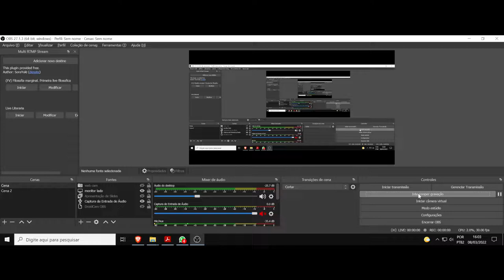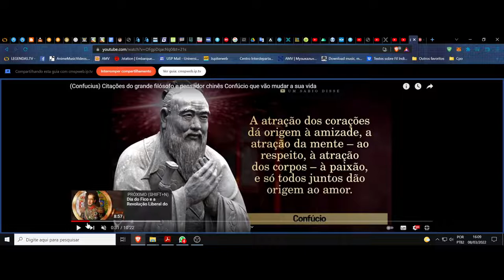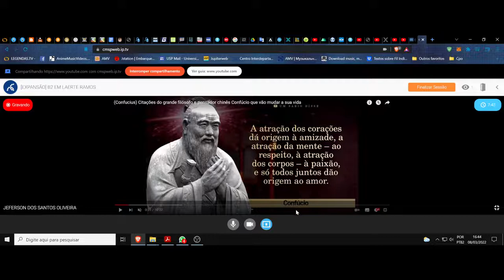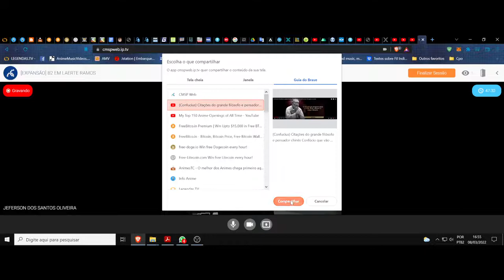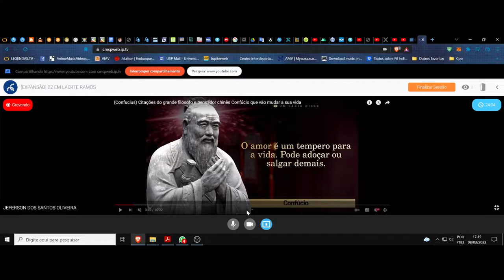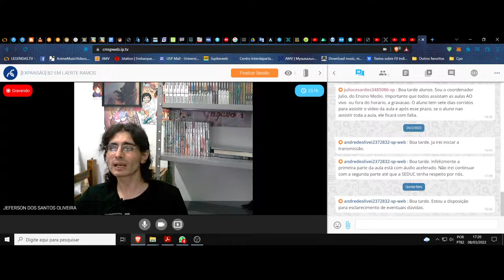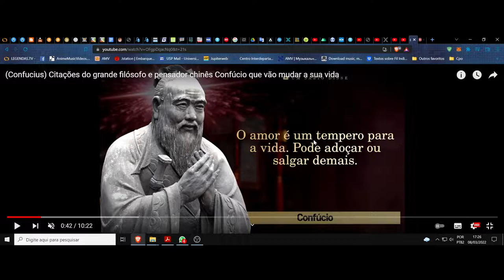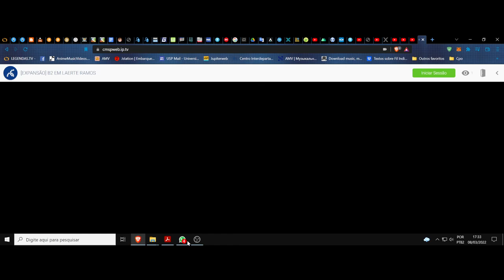(DC/22 02E) Aula 4 Eletiva (08/03). A filosofia das palavras. Confúcio e suas frases, seguimento